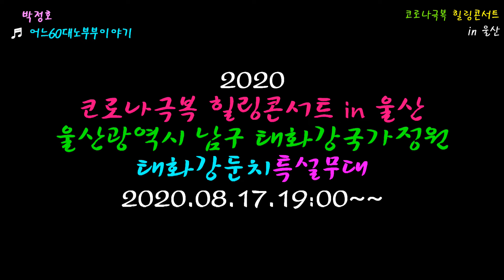통기타가수 박정호 = ♬ 어느60대노부부이야기 ♬ 이별 .태화강 국가정원에서 함께하는 코로나극복 힐링콘서트 in 울산 2020.08.17.19:00~~`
초대가수 :  박정호
영상감독 :  ahyoung아영 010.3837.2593
촬영장소 :  울산광역시 중구 태화동 태화강국가정원  특설무대